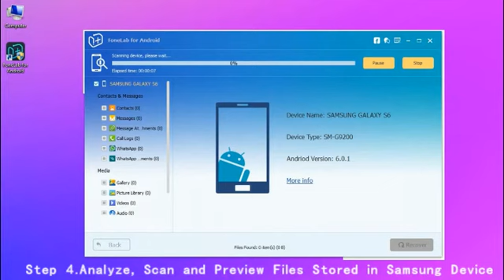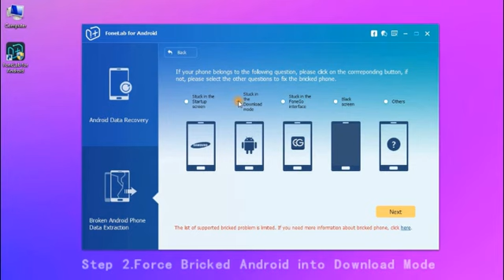How to Recover Pictures from Broken Samsung Galaxy Note 5/4/3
How to Retrieve Photos from Samsung Galaxy Note 5/4/3 with Broken Screen? This question arises when your Samsung phone is broken/damaged/smashed/cracked. No matter how careful you are, accident happens without giving you a single notice. Dropping your Samsung phone on floor might be the most common case in point.

To recover pictures from Samsung Galaxy Note 3/4/5 with disable touch screen, here is my recommendation: Broken Samsung Data Recovery. It is good at restoring pictures from Samsung Galaxy Note 3/4/5 with unresponsive touch screen, as well as black screen, broken screen, cannot enter the system, damaged device or locked screen. Plus, it performs well in retrieving contacts, SMS messages, videos, call logs, WhatsApp chats and more on Samsung phone or tablet.